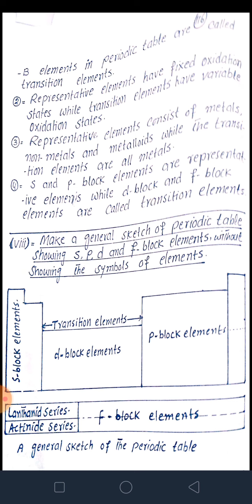Chemistry Class 9th||Exercise (Short Question Answers)||Periodic Table and Periodicity Of Properties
Topic || Exercise ( Short Question Answers )
Chapter No || 3
Chapter Name || Periodic Table and Periodicity Of Properties
Lecture || 11
Lecturer || Adeel Wilson